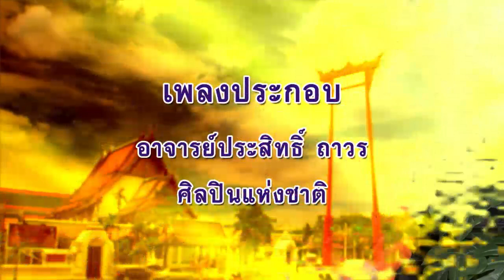ลีลาชีวิต 22 ต.ค. 66 ตอน : หัวโขน ๖